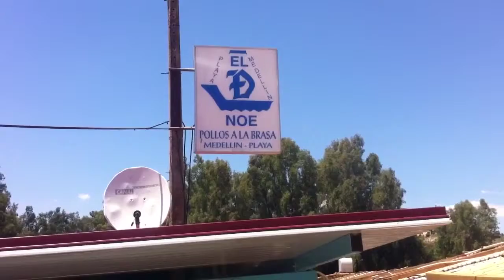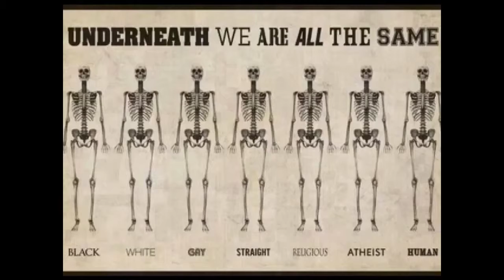Verdens beste kylling serveres på El Noe i